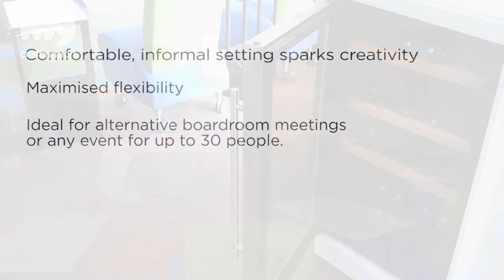The Thinking Factory - Castleknock Hotel & Country Club, Accommodation, Dublin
A part of FBD Hotels & Resorts, Castleknock Hotel & Country Club Dublin&nbsp;is an award-winning 4-star hotel (most recently, Winner of AA Hotel of the Year 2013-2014) specialising in conferences, weddings and leisure breaks.

The modern, up-to-date facilities represent both cutting-edge style and elegant, classic comfort. Castleknock Hotel & Country Club's unique, idyllic setting has the ambiance of a country resort - yet the hotel is located just 15 minutes from the distractions and delights of Dublin city centre.

By Our Local Expert: Tom Hayes and Emily Cathcart

More Castleknock Hotel & Country Club videos